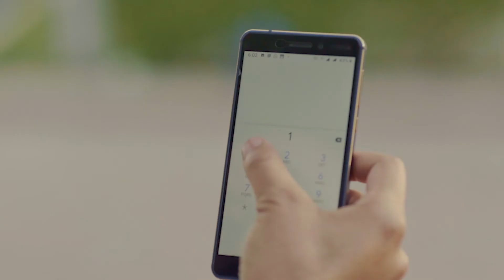SSGC Gas Leakage TVC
Gas Leakage | Helpline 1199
Client: Sui Southern Gas Company Ltd SSGC
Director: Sardar Sarfaraz Khan
DOP: Faraz Iqbal
Production House: TBC Films
Agency: Spectrum Y&R
Music Composer: Masood Alam
Grading: Khurram Jamal